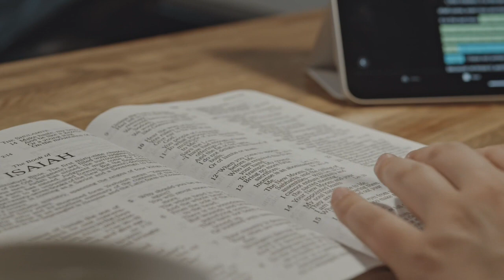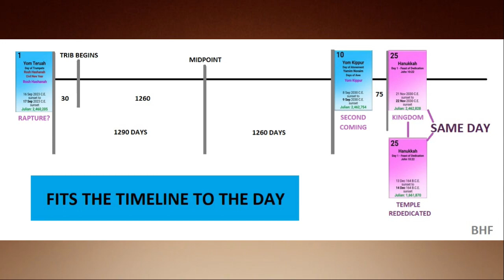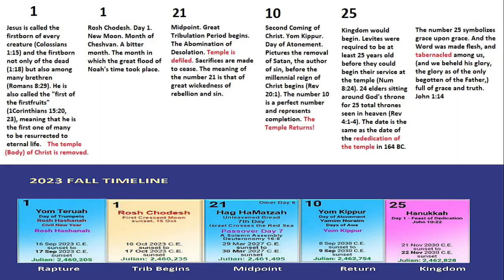No Christian Left Behind